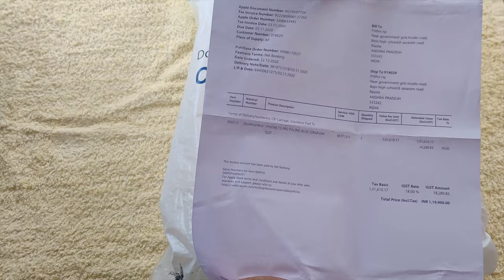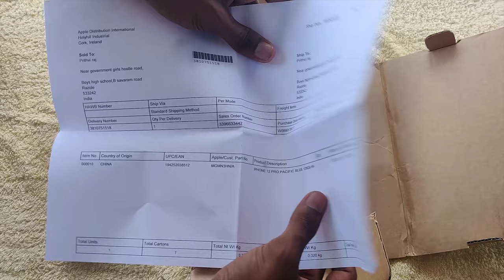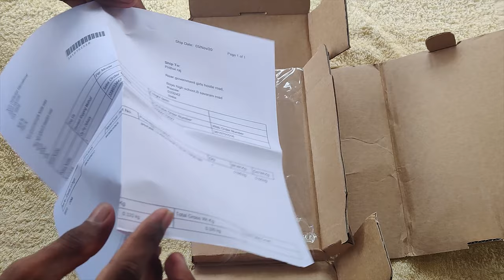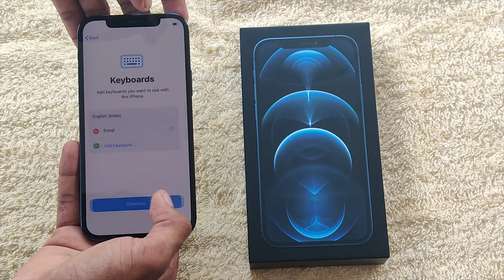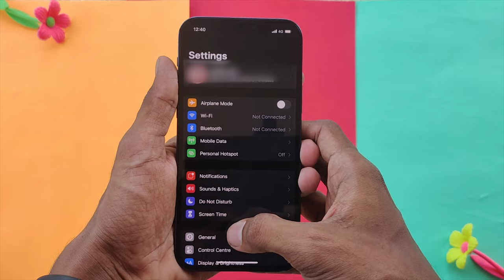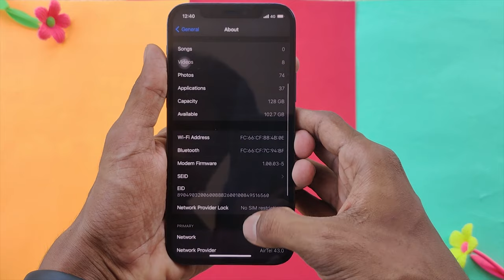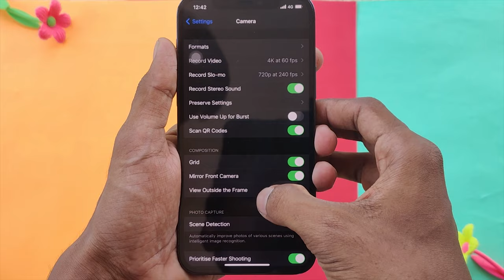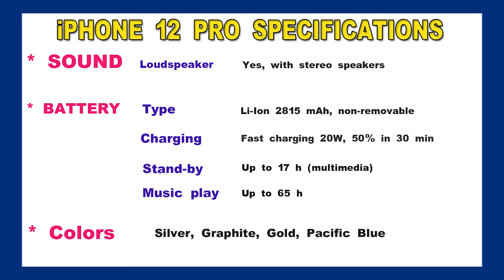iPhone 12 Pro Unboxing: Exclusive Review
Get an exclusive review of the new iPhone 12 Pro in this unboxing video. See the latest features and specs of the iPhone 12 Pro and hear our thoughts on this highly anticipated release. Perfect for iPhone lovers and tech enthusiasts! (Telugu version available)

iPhone 12 Pro

NETWORK Technology
DISPLAY Type Super Retina XDR OLED, HDR10, 800 nits (typ), 1200 nits (peak)
  Dolby Vision
Wide color gamut
True-tone
PLATFORM OS iOS 14.1, upgradable to iOS 14.2
  NVMe
MAIN CAMERA Quad 12 MP, f/1.6, 26mm (wide), 1.4µm, dual pixel PDAF, OIS
12 MP, f/2.0, 52mm (telephoto), 1/3.4", 1.0µm, PDAF, OIS, 2x optical zoom
12 MP, f/2.4, 120˚, 13mm (ultrawide), 1/3.6"
Video 4K@24/30/60fps, 1080p@30/60/120/240fps, 10‑bit HDR, Dolby Vision HDR (up to 60fps), stereo sound rec.
Features HDR
3.5mm jack No
NFC Yes
Radio No
Qi fast wireless charging 15W
Stand-by Up to 17 h (multimedia)
Music play Up to 65 h
MISC Colors Silver, Graphite, Gold, Pacific Blue
Models A2407, A2341, A2406, A2408
SAR EU 0.99 W/kg (head)     0.99 W/kg (body)
Price Rs:1,19,900

Samsung 27-inch Monitor
Ryzen 5 2600x CPU
ASUS B450 Motherboard
Cooler Master K380
CORSAIR Vengeance LPX 8GB RAM
TAG Gaming Fan - RGB 100
Corsair VS450 450-Watt Power Supply
ADATA XPG GAMMIX S11 Pro 512GBPCIe M.2
Hard Drive

My phones~
1.OnePlus 7 Pro
2.Xiaomi Mi A3

Canon 80D
50mm lens

Tripods~
1.AmazonBasics 60-Inch Lightweight Tripod